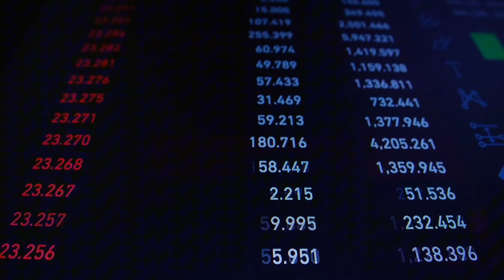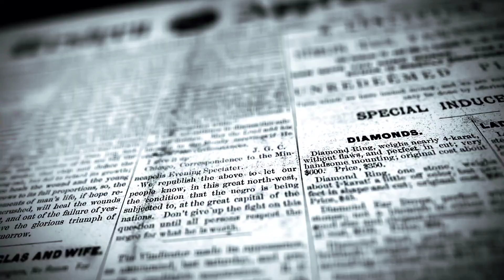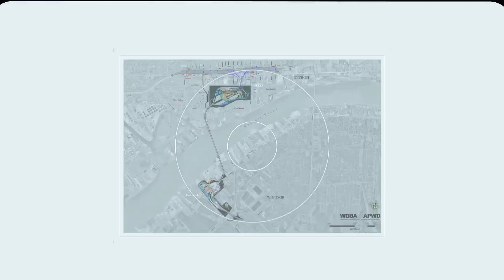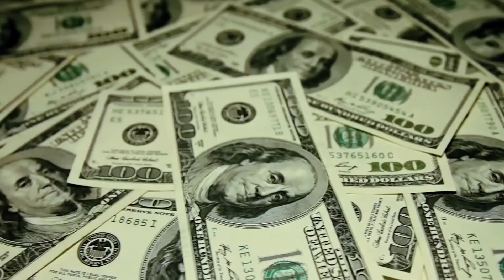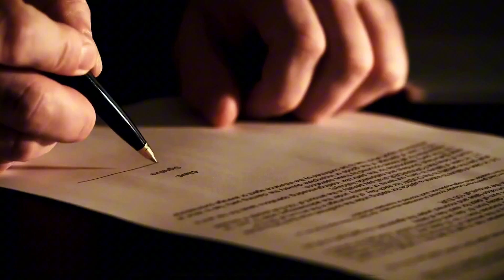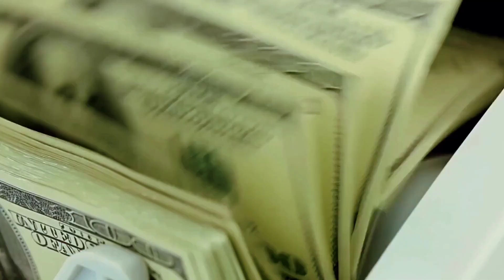The $6.4 Billion Gordie Howe International Bridge Is Opening Soon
This is Gordy How International Bridge, a 1.6km long marble structure nearing completion and poised to become one of the most expensive bridges ever built.This mega-project will connect two major cities across the Canada-US border, facilitating billions of dollars in additional trade and travel. However, not everyone is in favor of it.
A billionaire has spent over 10 years trying to stop its construction. Why did he do this, and what makes this bridge so special? Let's delve deeper into one of the most exciting infrastructure projects of the century.

The Gordie Howe International Bridge is a marvel of modern engineering connecting Detroit, Michigan, USA, with Windsor, Ontario, Canada. Named after hockey legend Gordie Howe, this bridge enhances trade, travel, and economic ties between the two nations.